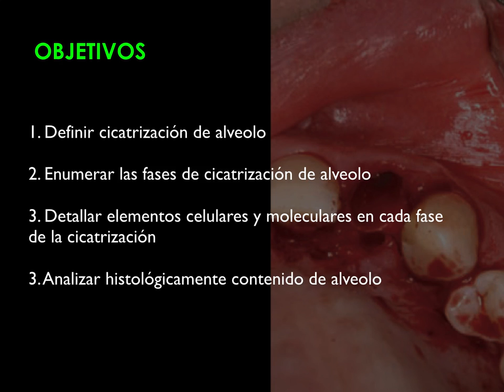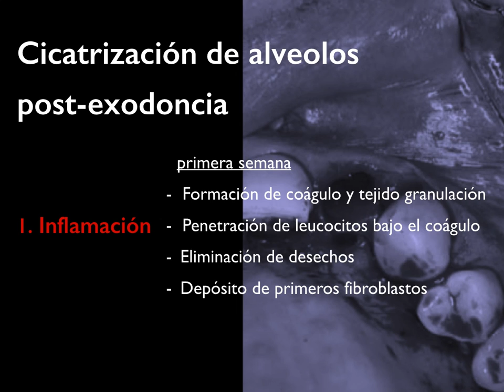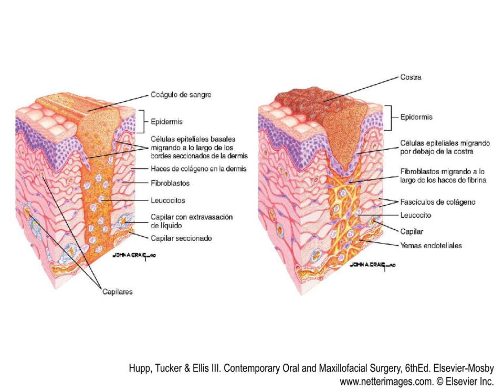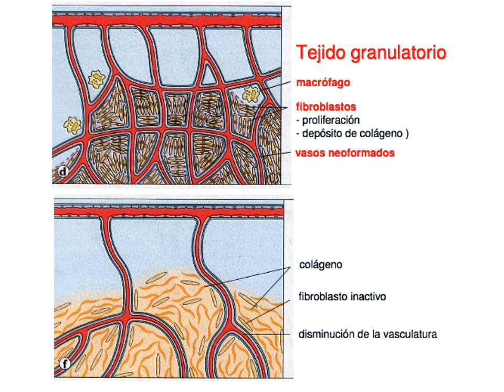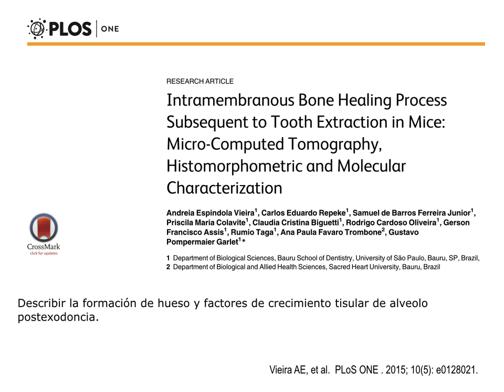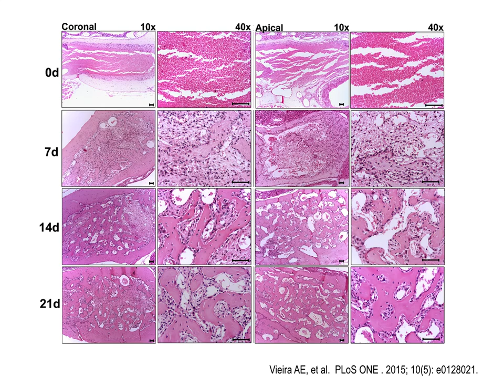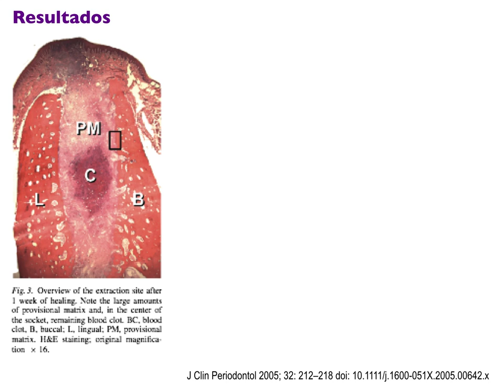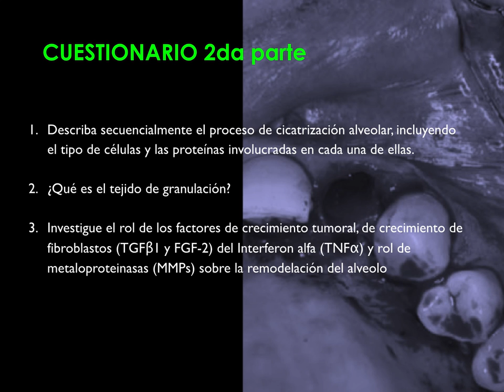Cicatrización tejidos Cirugia Bucal oral. 2/3 Reparación Alveolo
Fases de una cicatrización y reparación de hueso alveolar y encia luego de una exodoncia dental.